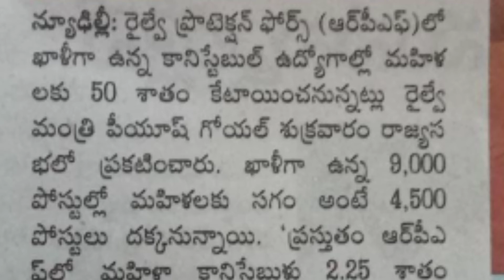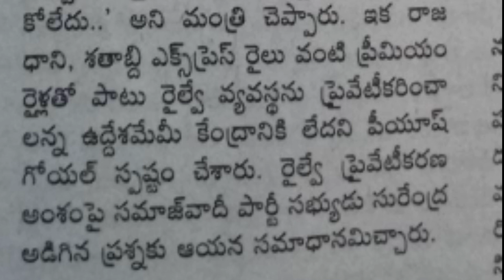9000 jobs notification || 50% for women || July 2019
rpf jobs
9000 rpf jobs
4500 rpf jobs for women